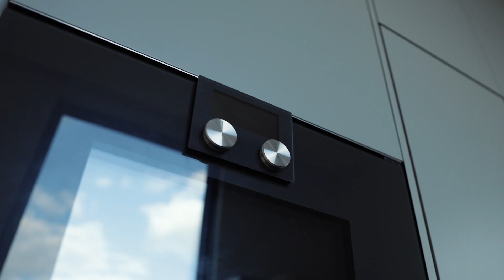WHITEFOX - The Penthouse 4 Bemmersyde Avenue, Brighton